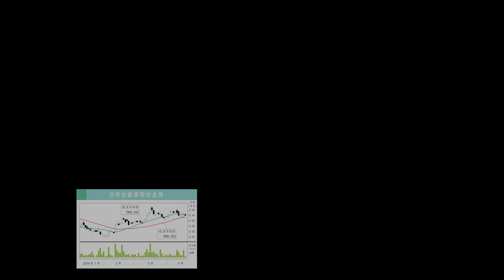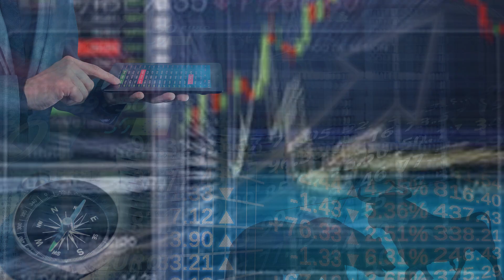【行家论股】高美达 房产销售有望反弹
行动管控令影响工程进度，拖累高美达（GLOMAC，5020，主板产业股）2021财年首季，净利按年跌19.7%，报277万6000令吉。